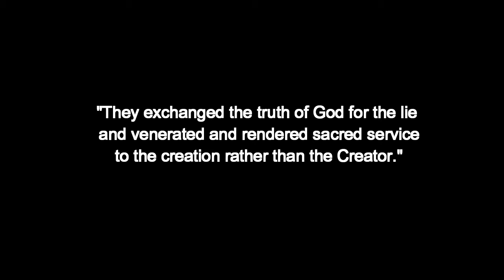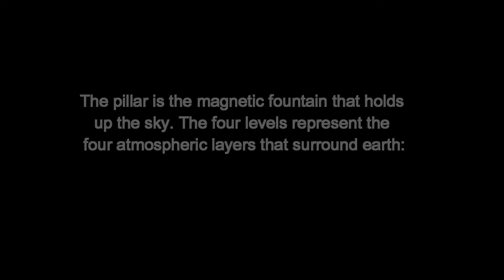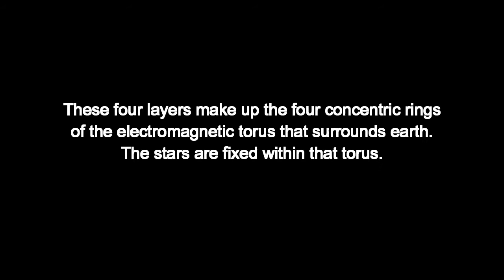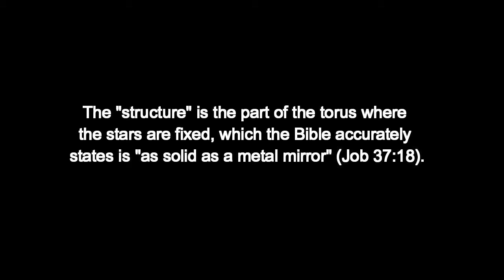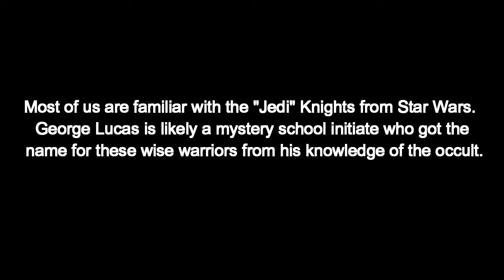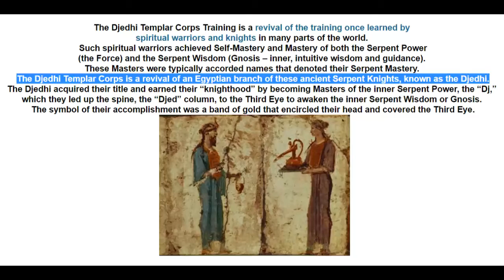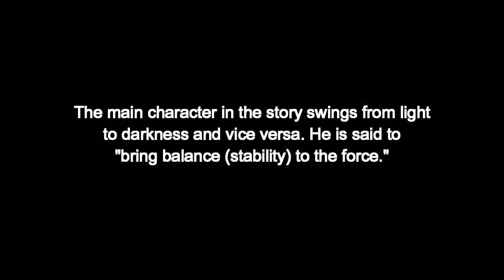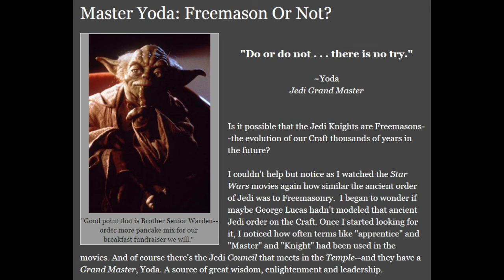The Secret of the Djed Pillar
Belief by Silent Partner